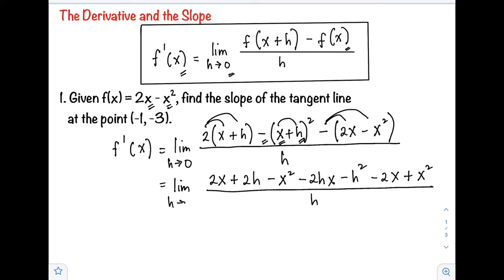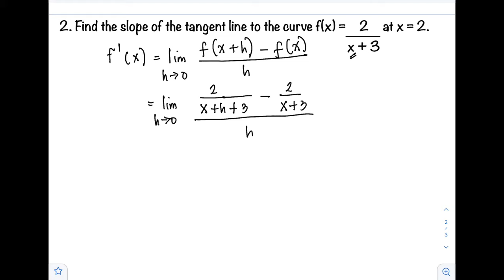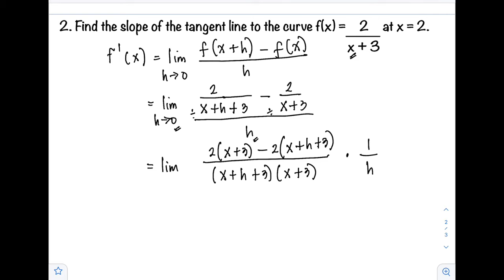Derivative and Slope | Finding the slope of the tangent line at the given point | @Prof D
Basic Calculus
Derivative and Slope
Finding the slope of the tangent line at the given point

A derivative of a function is a representation of the rate of change of one variable in relation to another at a given point on a function. The slope describes the steepness of a line as a relationship between the change in y-values for a change in the x-values.

Math Tutorial Videos